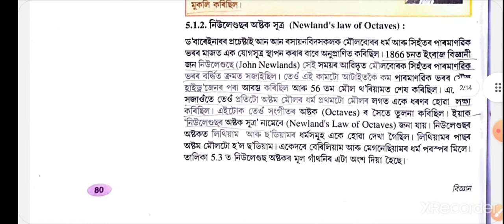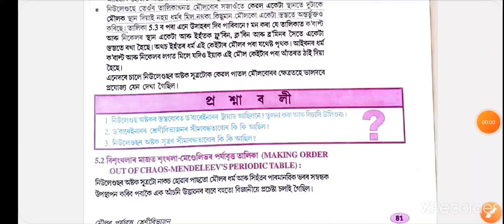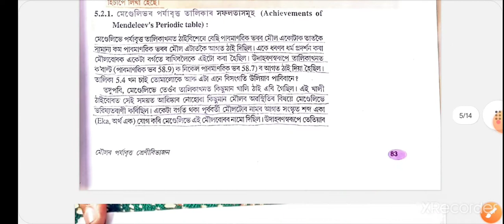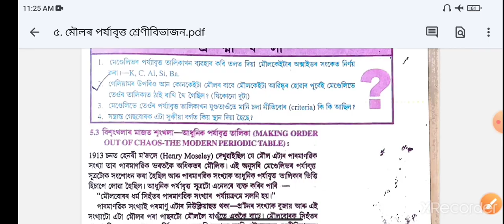General Science Common Questions For HSLC EXAM-2022//Science Important Questions 2022//Assam Topper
Important Questions for Hslc 2022//
SENA BOARD Commin for Science //Chapter 5Assam Topper